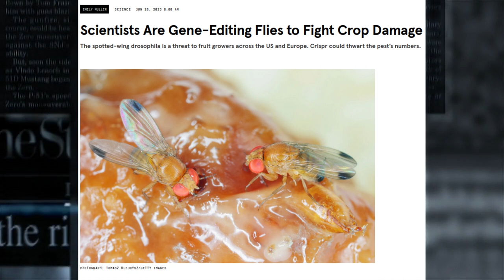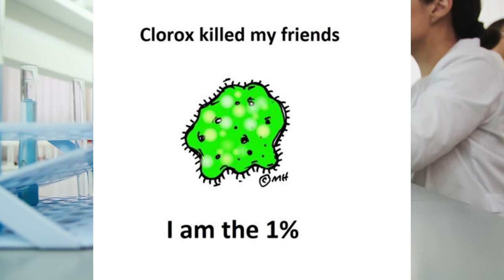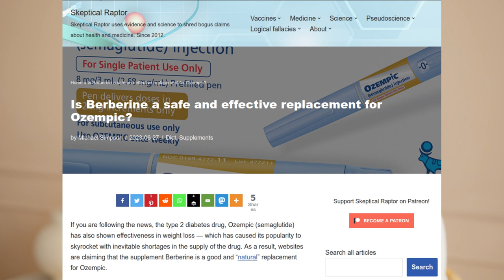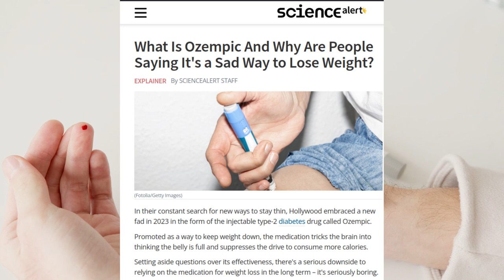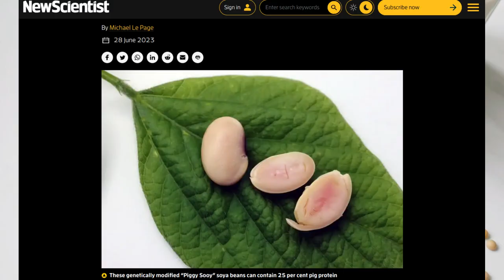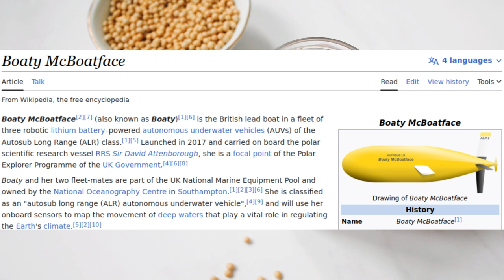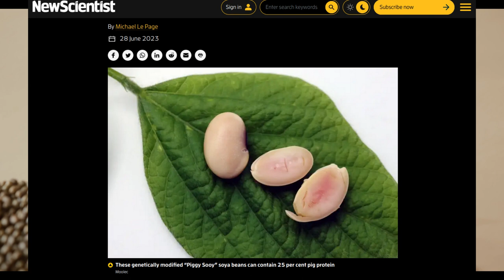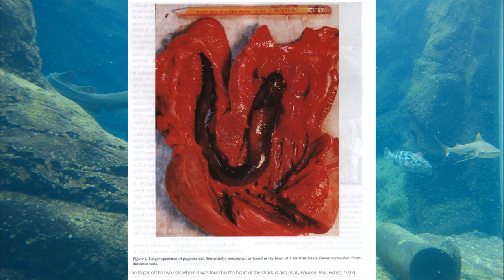This week in What were they thinking #224 Golden staph, diabetes, GMOs & shark parasites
This week has shown how novel applications of existing medication can lead to complication sin the supply chain. Specifically Ozempic.

Ozempic is used as a treatment for type 2 diabetes. It helps to modulate hormone levels. This is needed for type 2 diabetes.

This is great except ozempic has recently been sold as a way to lose weight. This has added another group of people who will be prescribed ozempic. That has happened while the supply has not really increased.

The obvious result is that while people lose weight others are without a means to manage their diabetes.

In other news there have been a number of GMO developments.

These range from new versions of existing plants to extreme changes. This has included chest nut trees that can resist blight.

Others have included soya beans and peas. These have had pig and cow genes added to increase the protein concentration.

Finally there are fruit flies. As with other efforts these have been sterilised genetically. This is intended to reduce the population and prevent the damage that fruit flies cause.

00:00 Introduction
01:04 How does Staph Aureus (golden staph) hide in the human body
03:01 Berberine is being sold a natural ‘alternative’ to Ozempic for diabetes
05:40 Ozempic is being used for weight loss but not without consequences for diabetics
07:41 Janitor mistakenly turns freezer  off and destroys 1 million dollars of reagents and 25 years of samples
09:35 GMO chestnuts may not be approval is so slow lead scientist may die before
10:53 GMO soya beans are made with pig genes to increase protein content
12:25 GMO fruit flies being used to control population and protect orchards
14:00 Dolphins leaning to beg food from boats in Australia
14:36 Sharks have been found with parasitic eels in their hearts

Relevant links:

A high-throughput cytotoxicity screening platform reveals agr-independent mutations in bacteraemia-associated Staphylococcus aureus that promote intracellular persistence

Is Berberine a safe and effective replacement for Ozempic?

What Is Ozempic And Why Are People Saying It's a Sad Way to Lose Weight?

Annoyed janitor turns off super-cold freezer, destroying decades of scientific work and causing at least $1M in damages: lawsuit

A CNY scientist’s work could change the world. But he might not live long enough to see it happen

Soya beans made more meat-like by adding genes for pig proteins

Long-Term Social Dynamics of Indo-Pacific Bottlenose Dolphins (Tursiops aduncus) in Moreton Bay, eastern Australia

Parasitic Eels Found Inside The Heart of a Shark, And We Will Never Unsee The Pics